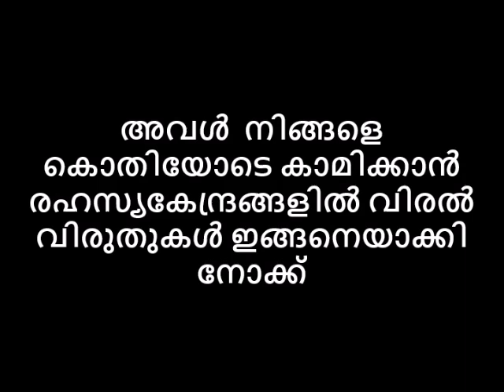അവളിലെ കാമം പുളഞ്ഞുണർന്നു നിങ്ങളോടൊപ്പം രതിമൂര്ച്ഛയിലെത്താൻ വിരലുകൾ അവിടെ ഇങ്ങനെ ഒഴുകണം